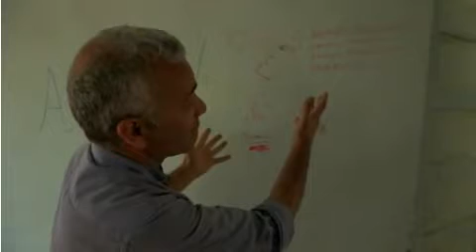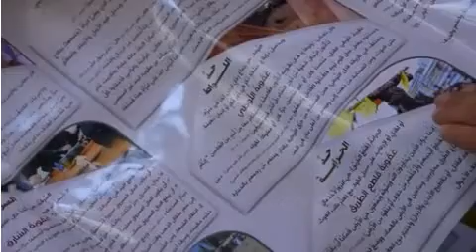Punishment Rules Found In ISLAMIC STATE School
As militants of the so-called Islamic State are pushed back from areas they control in northern Syria, evidence of their rule is being found in their wake. The BBC's Jiyar Gol travelled with Kurdish fighters advancing against IS in the Manbj region of northern Syria - and got exclusive access to an abandoned IS school.